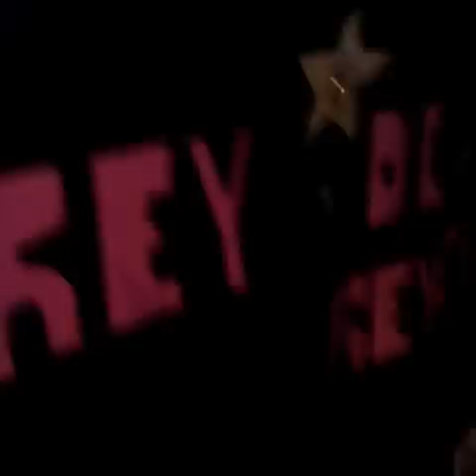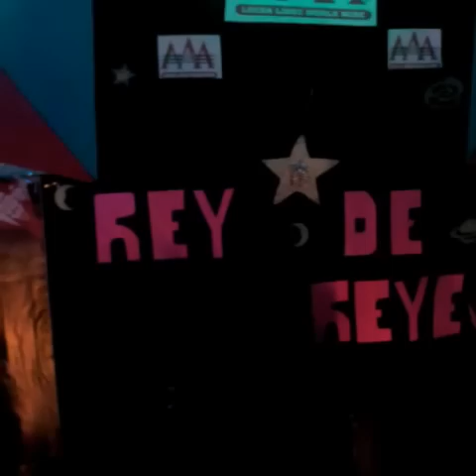Rey de reyes 2015 - José Villegas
Aquí otro de mis escenarios presentando en honor a AAA ,Rey de Reyes 2015